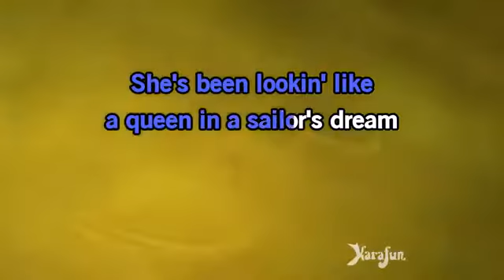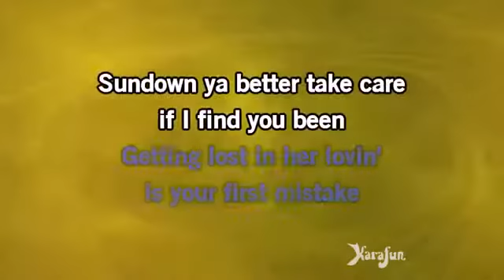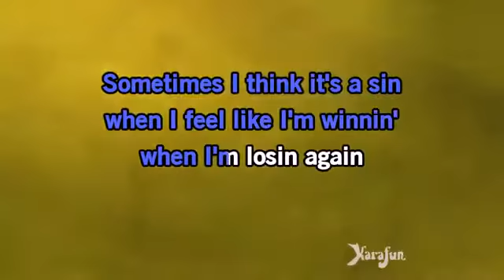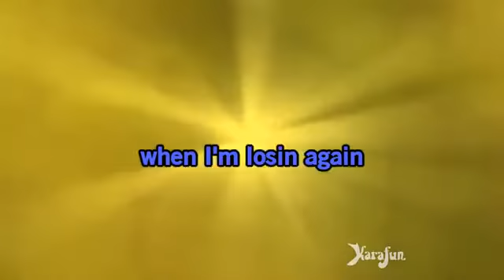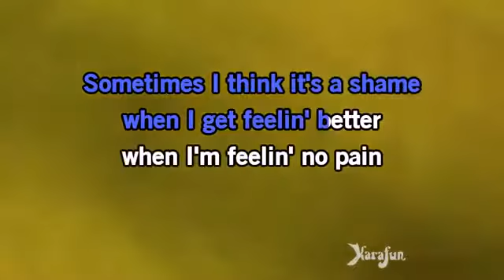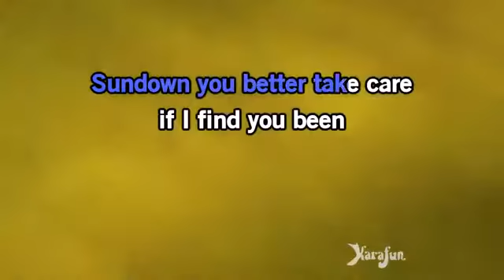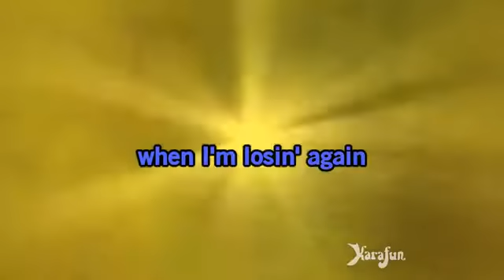Karaoke Sundown Gordon Lightfoot